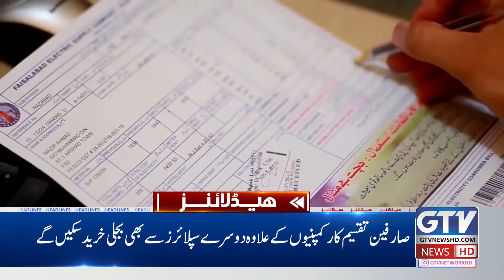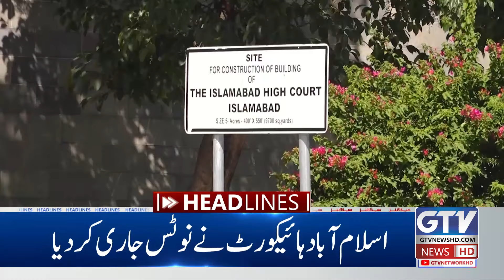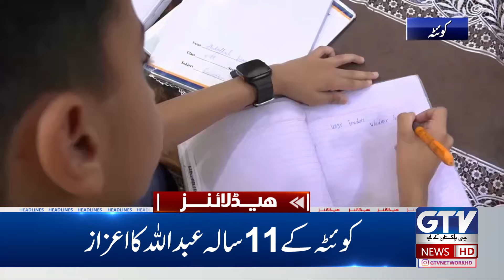Pakistan Expects $2bn investment Agreements From Saudi Arabia | 3 PM News Headlines | GTV News